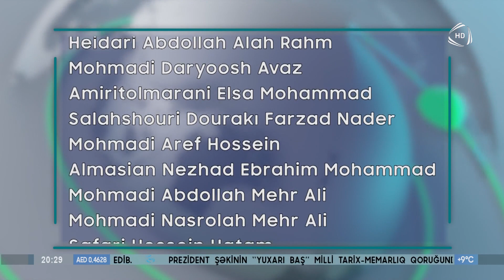İranın naməlum qrupunun siyahısı aşkarlandı